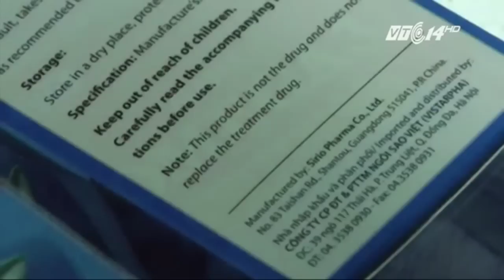VTC Tin Mới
VTC | Chi cục An toàn vệ sinh thực phẩm tỉnh Quảng Ngãi vừa tiếp nhận 2 hộp thực phẩm chức năng Trung Quốc, khi thử nghiệm trên miếng xốp thì có hiện tượng ăn mòn.